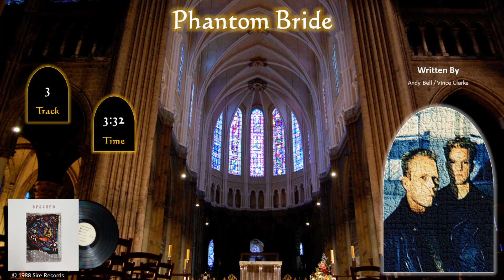Erasure / The Innocents / Phantom Bride (Audio)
Erasure is a new wave duo formed in London in 1985.
Erasure's 3rd studio album "The Innocents", was released on April 10th, 1988 by Mute Records.
This album would be the first in a string of hit albums for the duo.
Vince Clarke is a former member of Depeche Mode and Yazoo.

Erasure is:
Andy Bell – vocals
Vince Clarke – synthesizers, programming